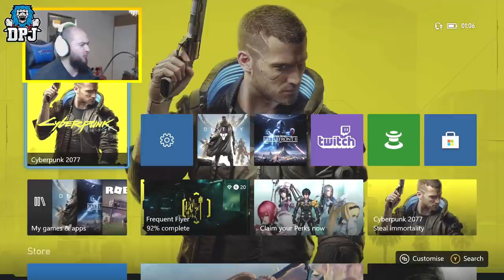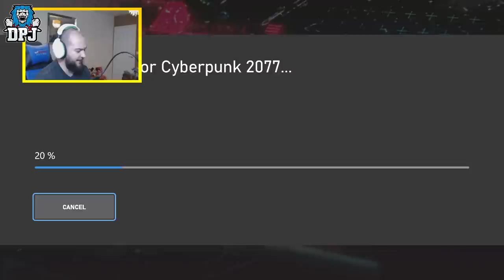Cyberpunk On OG XBOX ONE Is TERRIBLE!! - Live Reaction To Playing On Last Gen Cyberpunk 2077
So I decided to see what all the fuss what about! I regretted it almost instantly. Cyberpunk 2077 on the original Xbox is far worse than I expected.